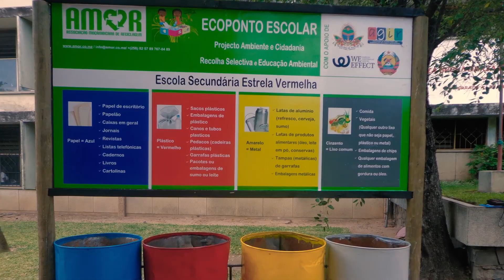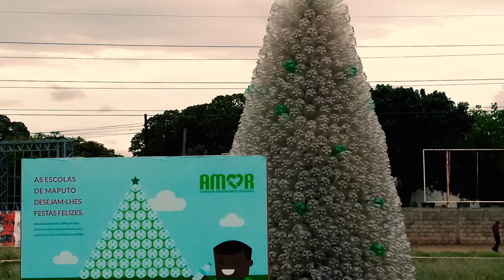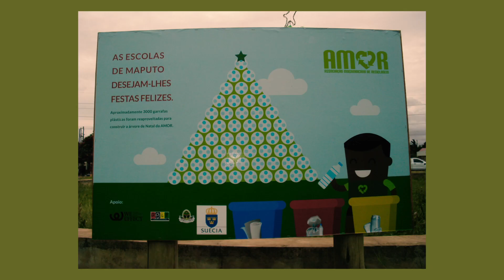AMOR - Ambiente & Cidadania 2017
Projecto de sensibilização a cidadania e preservação ambiental com foco na gestao dos resíduos sólidos e reciclagem em Maputo, Moçambique